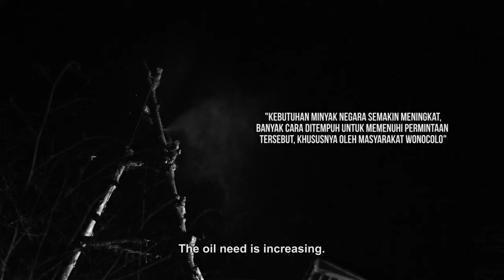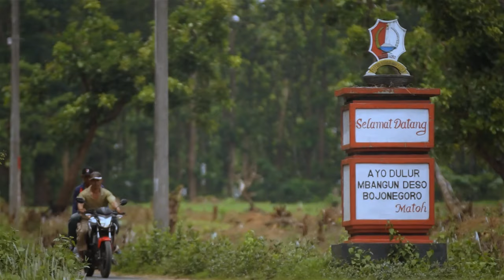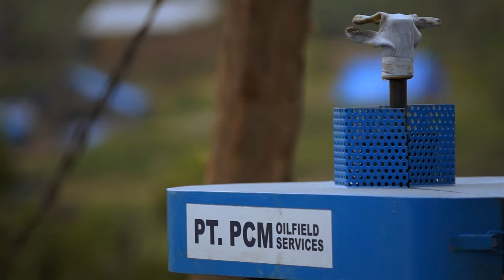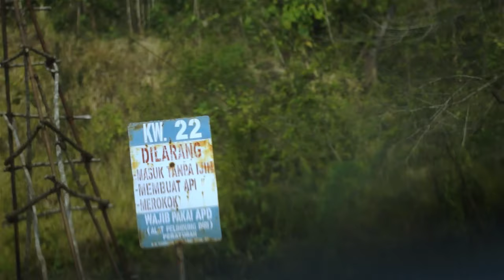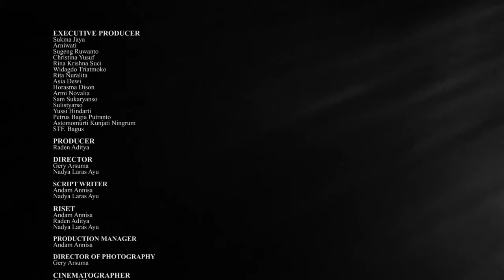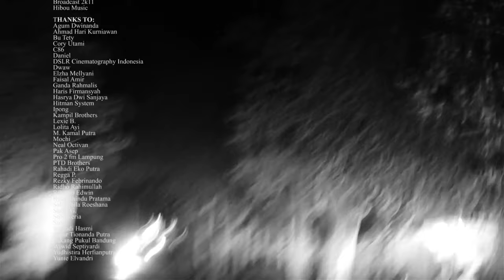DI BALIK KILANG - Film Dokumenter Terbaik Festival Film KPK 2015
Alangkah lucunya negeri ini. Bagi kami ini sebuah film komedy nyata. Sebuah film dokumenter yang kami garap tahun 2014 silam.
Sebuah film dokumenter mengenai tambang minyak sumur tua di Wonocolo, Jawa Timur.

Sinopsis:
Wonocolo memiliki sejarah panjang terkait tambang minyak yang tersebar di daerah itu. Kekayaan minyak Wonocolo sudah berhasil menarik perhatian Belanda pada zaman dahulu untuk membuka tambang minyak sampai ratusan banyaknya. Kini pengelolaan sumur tua Belanda sudah diserahkan pada masyarakat sekitar. Berdasarkan Peraturan Menteri Energi dan Sumber Daya Mineral Republik Indonesia, tidak ada satupun pihak masyarakat maupun swasta yang diperkenankan untuk mengebor sumur baru. Alih-alih merawat sumur tua, pihak-pihak yang tidak bertanggung jawab justru ‘menantang’ hukum dengan menambang minyak di titik baru. Kegiatan ilegal tersebut sudah berjalan cukup lama. Siapa sebenarnya yang berada dibalik kilang?

- BEST DOCUMENTARY Anti Corruption Film Festival 2015
- BEST FILM Broadcast Movie Project 2015
- BEST CAMERAMAN Broadcast Movie Project 2015
- BEST DIRECTOR Broadcast Movie Project 2015
- RUNNER-UP BEST DOCUMENTARY International Short Movie & Photography Festival 2016